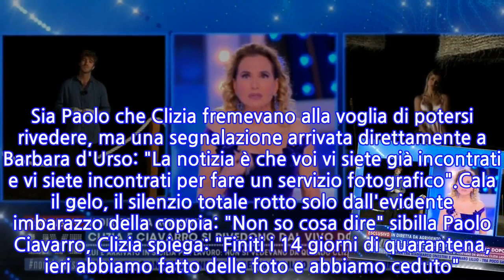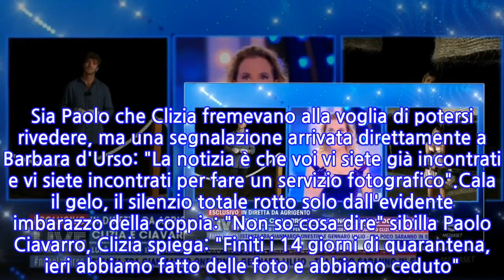Clizia Incorvaia e Paolo Ciavarro si reincontrano...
Un clamoroso colpo di scena nel giorno in cui teoricamente Paolo Ciavarro e Clizia Incorvaia si sarebbero dovuti rivedere per la prima volta in assoluto dopo 3 mesi esatti. La coppia di innamorati conosciuti all'interno della casa del Grande Fratello VIP avevano lasciato intendere che oggi, domenica 24 maggio 2020, sarebbe stato il giorno in cui i due si sarebbero potuti rivedere dopo un lockdown che li aveva separati.A Live non è la d'Urso però si scoprono gli altarini e la brutta figura è servita. Innanzitutto la produzione del programma ha potuto esaudito il desiderio di Ciavarro, ovvero quello di poter reincontrare la sua amata romanticamente in spiaggia. La scenografia ad hoc è stata costruita appositamente con tanto di un letto di petali rossi. Sia Paolo che Clizia fremevano alla voglia di potersi rivedere, ma una segnalazione arrivata direttamente a Barbara d'Urso: "La notizia è che voi vi siete già incontrati e vi siete incontrati per fare un servizio fotografico".Cala il gelo, il silenzio totale rotto solo dall'evidente imbarazzo della coppia: "Non so cosa dire" sibilla Paolo Ciavarro, Clizia spiega: "Finiti i 14 giorni di quarantena, ieri abbiamo fatto delle foto e abbiamo ceduto". Il volto della conduttrice la dice lunga dopo aver svelato l'arcano e così affonda: La frittata è fatta e la d'Urso sottolinea con cinismo l'errore commesso, anche mentre Clizia e Paolo si riavvicinano per potersi rivedere. Un inciampo che provoca l'effetto dell'evento a metà, spegnendo l'emozione di una scena che inizialmente aveva tutt'altro sapore.Morale della favola: Paolo e Clizia si sono riuniti, mancava solo la certezza formale.(QUI IL VIDEO)
INFORMATION
• Source: gossipblog